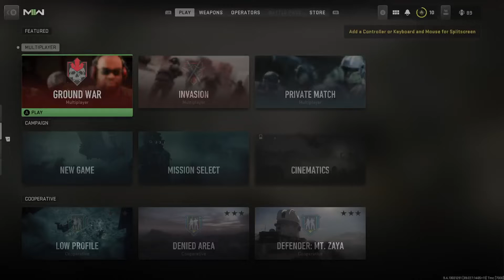CodMw2 Santa Sena Ground War